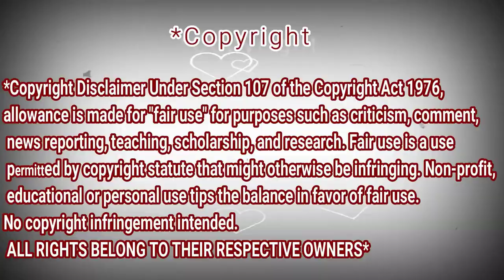Davina Michelle - Before You Go - Lewis Capaldi (Cover) | REACTION DZ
Before You Go - Lewis Capaldi (Cover By: Davina Michelle)ردت فغل جزائري

shorturl.at/tDTW9

shorturl.at/aHZ79

shorturl.at/gjoU6

My Full Name : Ferah Samir
My adress : Chlef / Chettia Zone10 n539
zip code : 02170